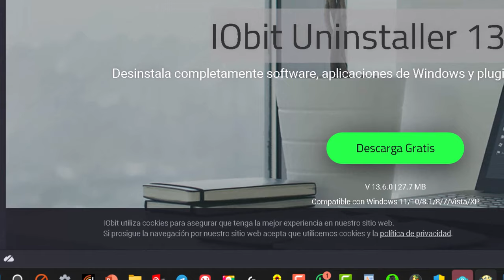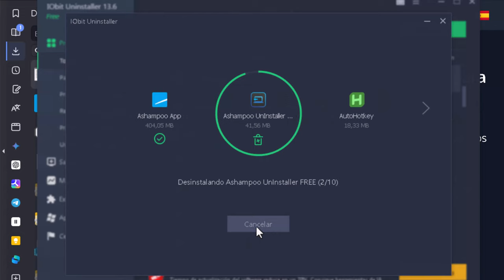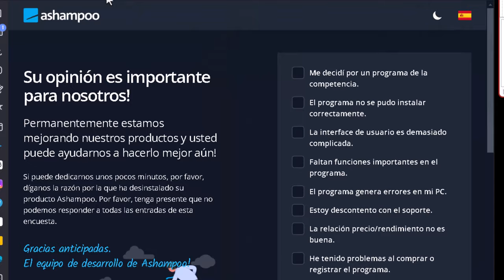Como desinstalar varios programas a la vez en Windows #3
En este tutorial veremos otro programa más que nos permite desinstalar muchos programas (y aplicaciones) de forma simultánea.

En este video se presenta IObit Uninstaller 13 Free, un programa gratuito para desinstalar múltiples software de forma automática en Windows. Se guía sobre cómo descargar e instalar el programa, desmarcando programas adicionales que intentan instalarse.